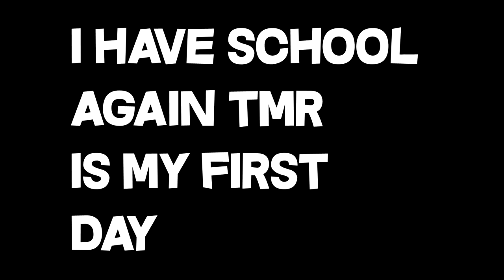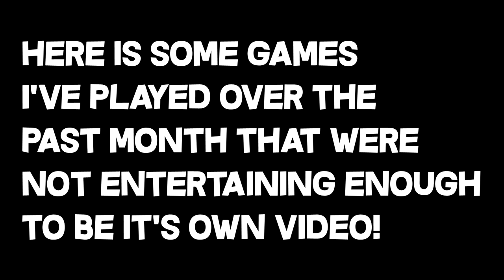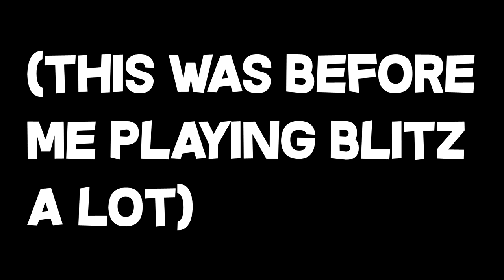The LOUDEST Texture Pack in MINECRAFT!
❓ Video Information! ❓